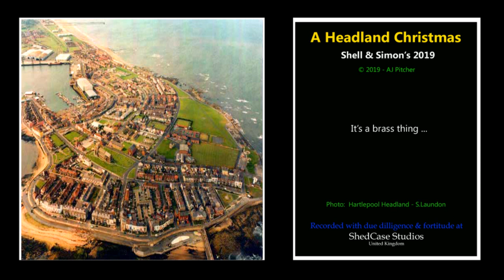A Headland Christmas (Shell & Simon's, 2019)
It's definitely a brass thing ...